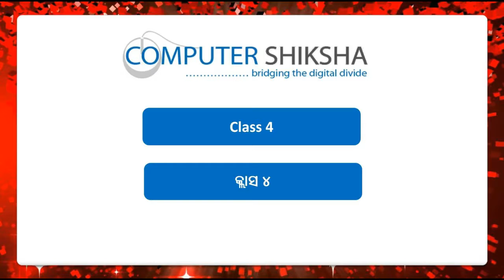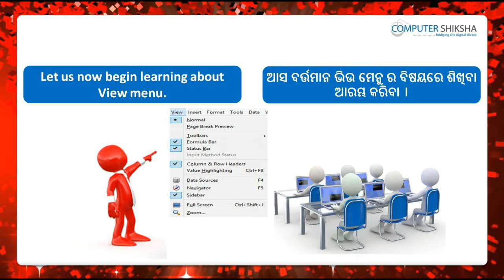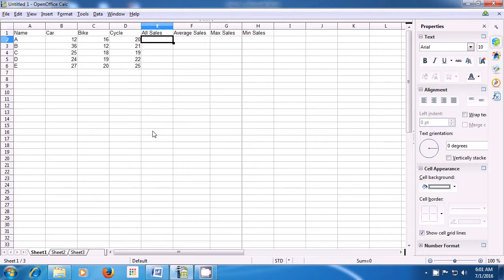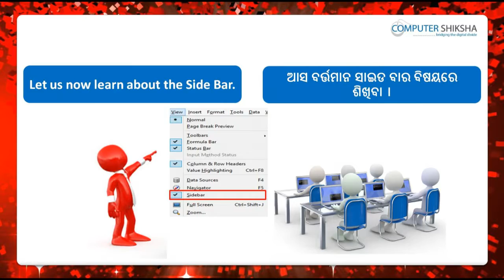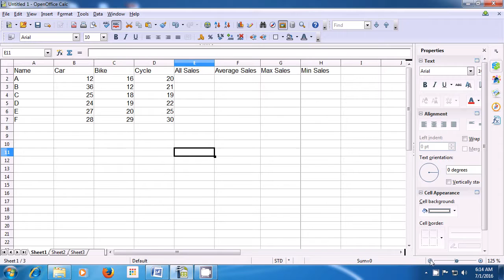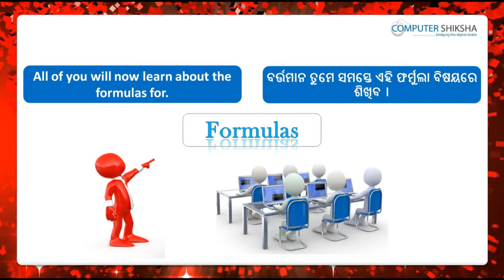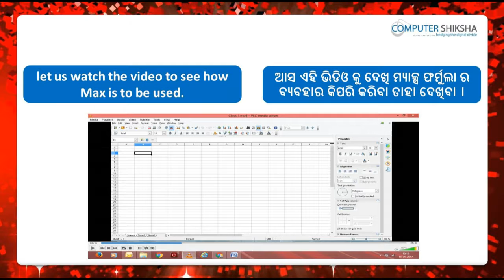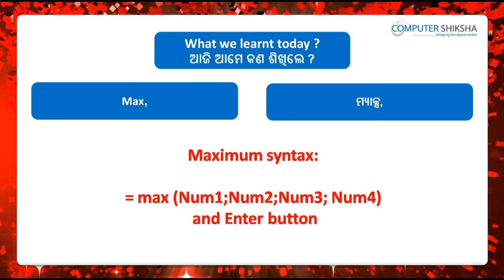Class 4 Open Office Calc 1 - Learn computers - Computer Education Online & Free (In Oriya)